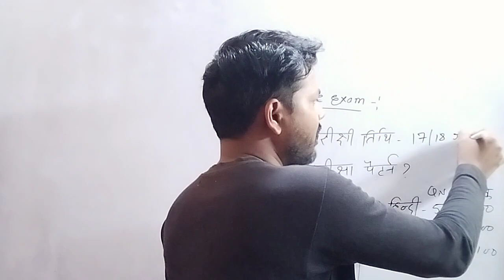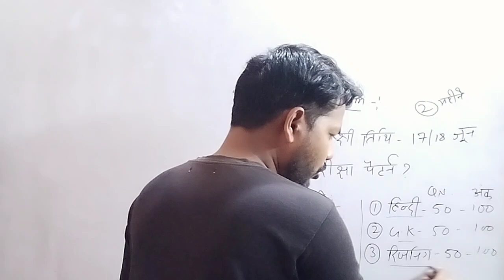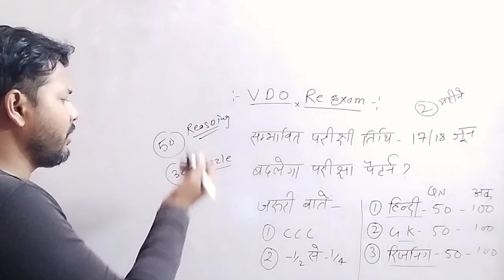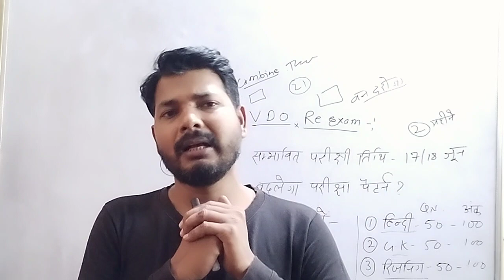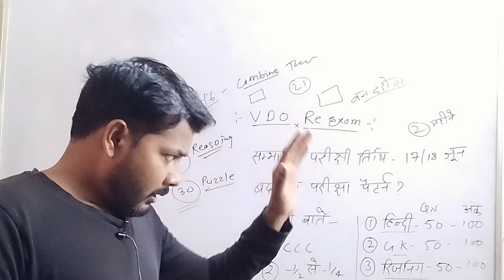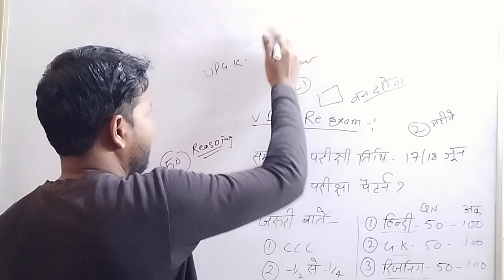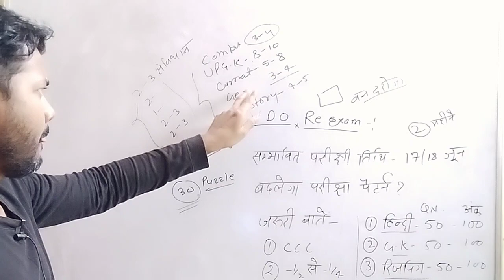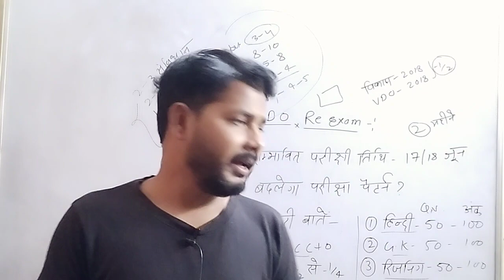UPSSSC VDO Re exam exam date confirm, 17 June ko hoga vdo re exam 2023